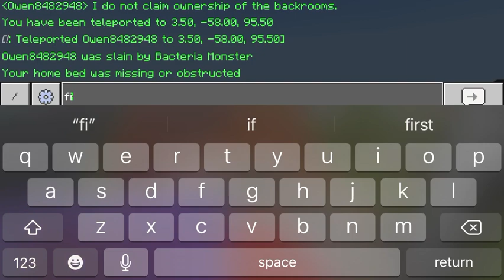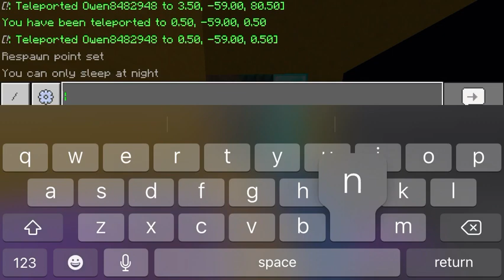Loreful Mazes ep 4 bonus 2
I noclipped into the backrooms in this episode! It got crazy.
He’s better than me.